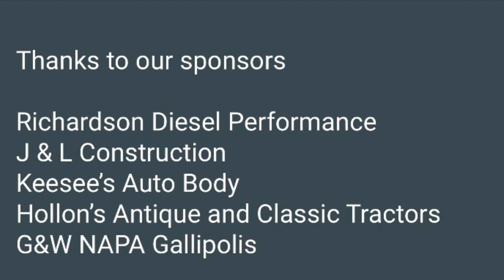2.6 Diesel Truck Pull: Jackson County WV FFA Pull: 2023